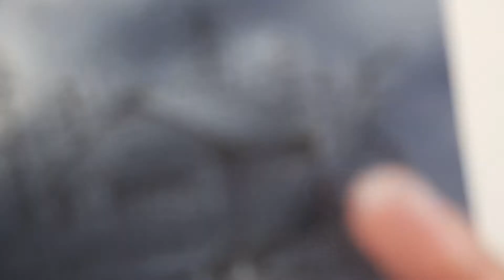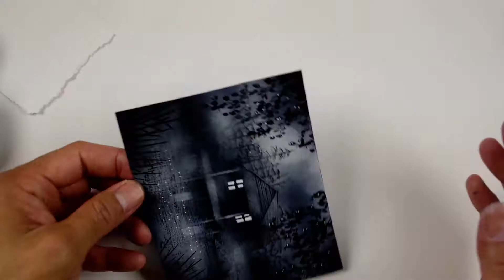Stampscapes 101: Video 669 Bayou Lights (STARDREAM LAPIS LAZULI) intro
Stardream papers are fun surfaces with their metallic and iridescent surfaces.  The dark Lapis Lazuli is one of my favorites in their line.  I wanted to do a night scene with some fireflies and demonstrate an easy two-sided masking technique to illuminate flat surfaces in this kind of dark environment.  Brilliance fast drying pigment inks are used for quick heat setting purposes.

Original: 4.25" x 5.5" Stardream Lapis Lazuli 80lb text.  Tsukineko Brilliance black and white pigment ink.  Miaosun white acrylic paint pen.

Stardream 80lb text Lapis Lazuli
White .7mm acrylic paint pen